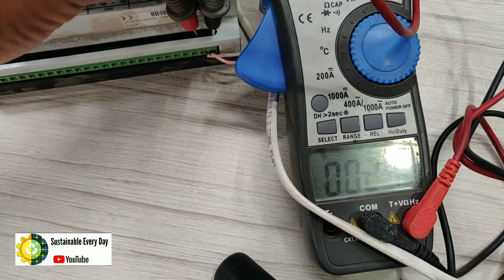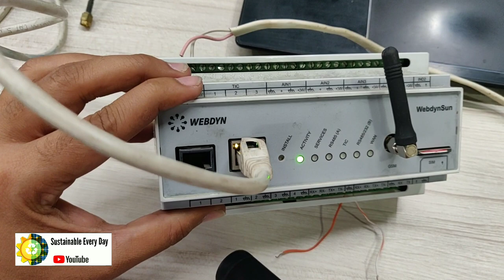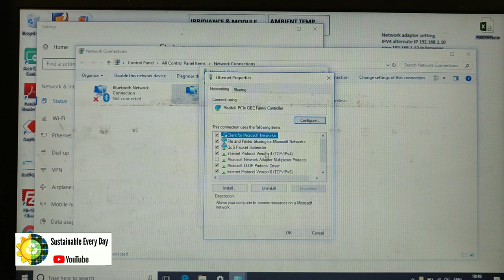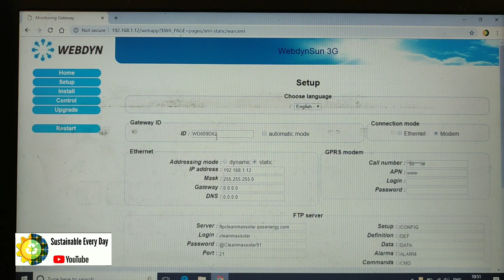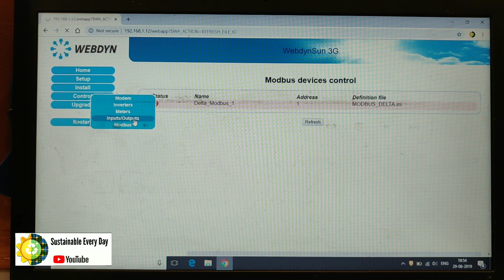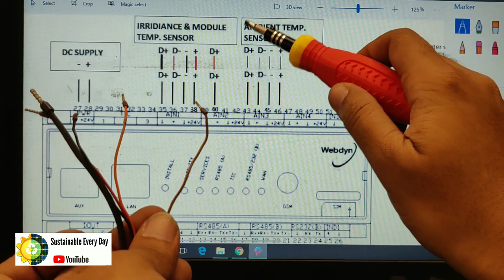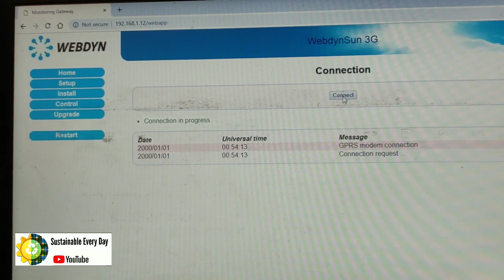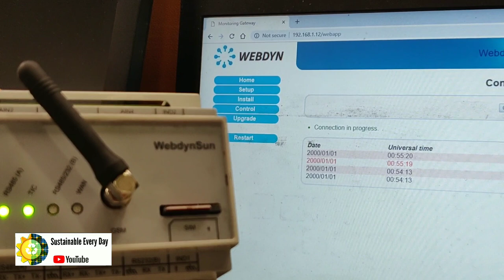Webdyn data logger connection and troubleshooting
data logger of brain parameters in google sheets using mindwave mobile with raspberry pi,